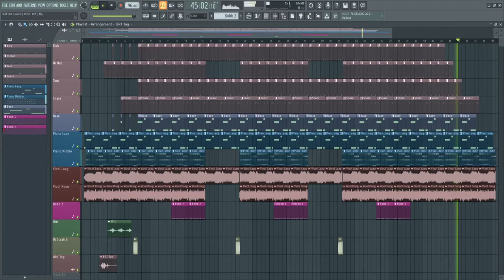Dr. Dre & Snoop Dogg - Still Dre Instrumental Cover { Prod. Br1 }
BR1 OFFICIAL TV

⠀⠀ 🎼 MUSIC PRODUCTION 🎼
⠀⠀⠀⠀    ❤️‍🔥 FOLLOW ME ❤️‍🔥